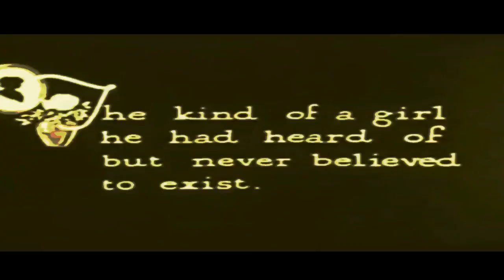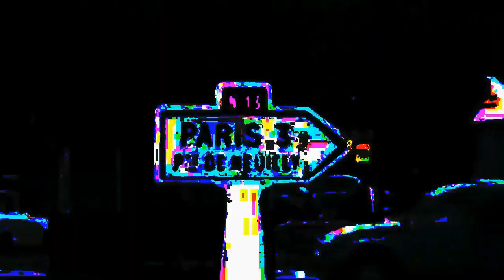TERMINAL ARGH ft PETER KINGSBERY - Middle of a Western (psychedelic redux version)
Terminal Argh feat. Peter Kingsbery - 'Middle of a Western':
Words and melodies by Peter Kingsbery / music by Umpff
Mastered by Tim Harris, Headway Productions

Video produced and edited by Jah Bozo

c+p 2012 Mabel The Label